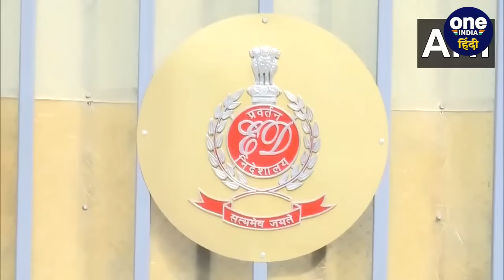Hemant Soren की पत्नी Kalpana Soren की Rabri Devi से तुलना क्यो हो रही ? | ED | JMM | वनइंडिया हिंदी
झारखंड के मुख्यमंत्री हेमंत सोरेन की गिरफ्तारी तय मानी जा रही है। माना जा रहा है कि सीएम आवास में ईडी की पूछताछ के बाद उन्हें अरेस्ट किया जा सकता है। JMM की ओर से इसका विरोध करने की तैयारी दिख रही है। तो ऐसे में प्रदेश में नए मुख्यमंत्री के तौर पर उनकी पत्नी कल्पना सोरेन का नाम खूब चर्चाओं में है। राज्य में सहयोगी दलों के बीच इसे लेकर सर्वसम्मति दिखाई दे रही है। इस प्रस्ताव को लेकर झारखंड में JMM, कांग्रेस और RJD विधायकों की बैठक भी हुई थी । झारखंड में उपजे इस हालात के बाद अब कल्पना सोरेन की तुलना राबड़ी देवी से की जा रही है। क्योंकि झारखंड में भी कुछ-कुछ वैसे ही हालात दिख रहे हैं, जब आरजेडी चीफ और बिहार के पूर्व मुख्यमंत्री लालू यादव को 1996 में चारा घोटाला मामले में जेल जाना पड़ा था, ओर उनकी पत्नी राबड़ी देवी को मुख्यमंत्री बनाया गया था।